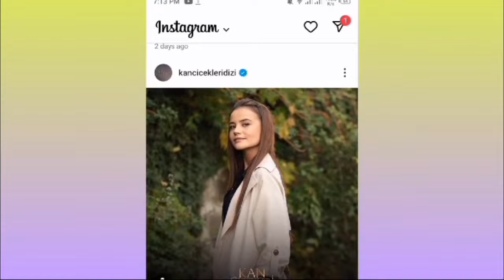Barış Baktaş's Shocking Move: Removes Gülüm Baktaş from Social Media, Fans Are Confused